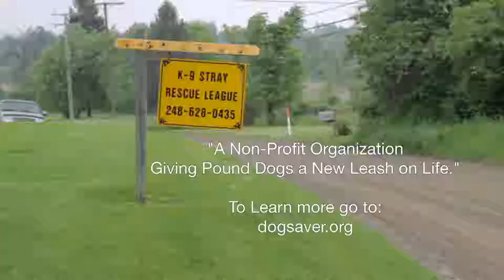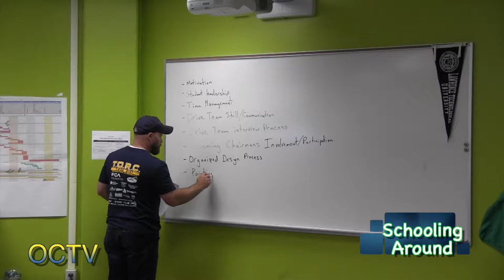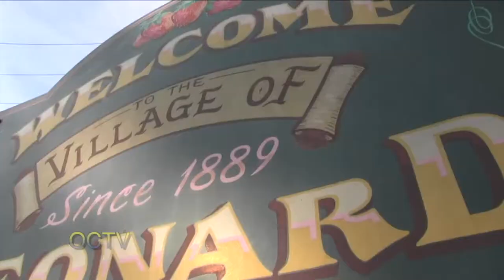Schooling Around: Episode 73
School news from Oxford